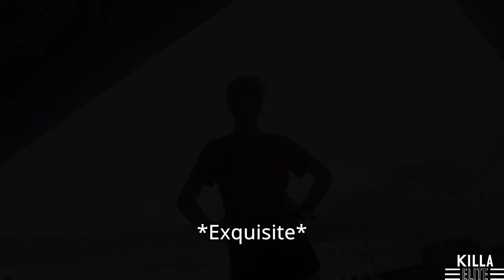Workout Wednesday!! (Steeplechase edition)